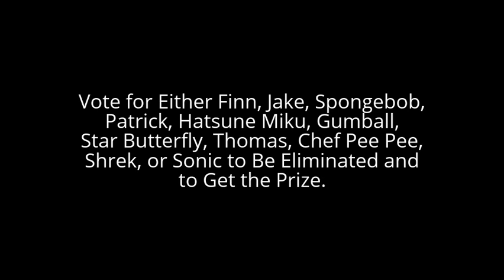Character Elimination: Episode 12 "Roast Sombra"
Voting Ends When I Announce it